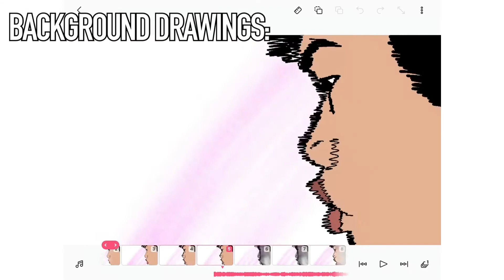Ride Music Video (BEHIND THE SCENES)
Watch the Behind The Scene of "Mystical Bubble - Ride (Official Music Video)"
ヽ(͡◕ ͜ʖ ͡◕)ﾉ

.✧▼Credits▼✧.

┬┴┬┴┤ ✧ ≖ ͜ʖ≖)├┬┴┬